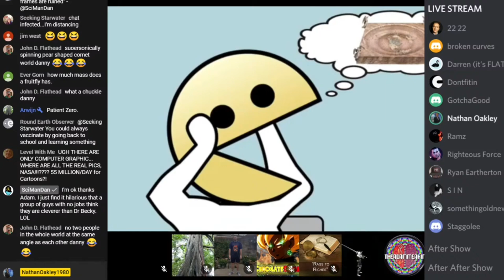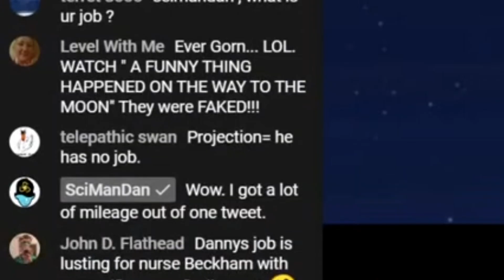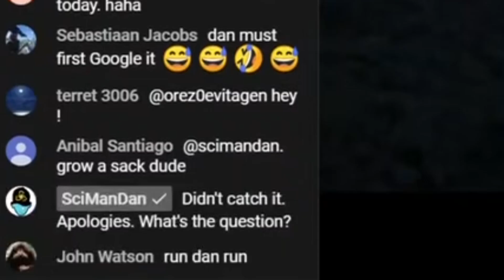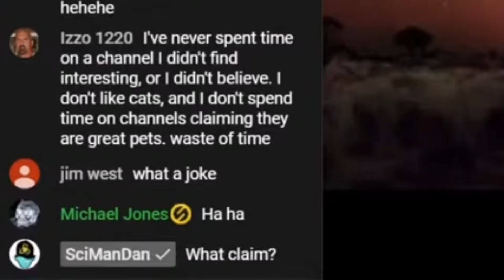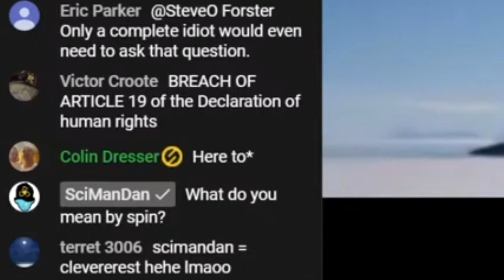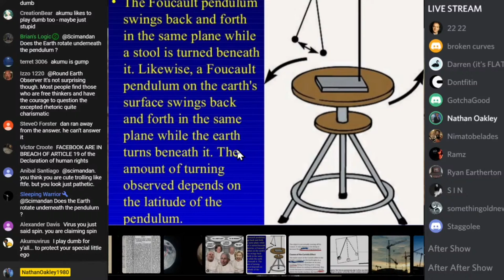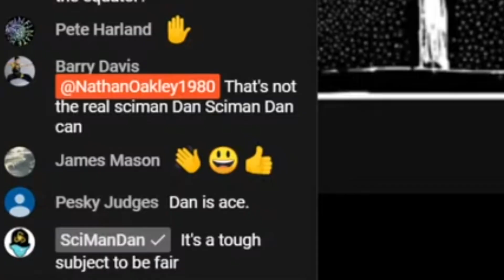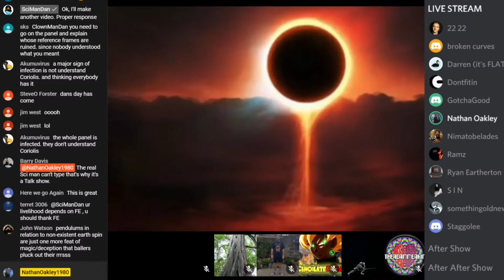Coriolis Virus Outbreak Monkey SciManDan